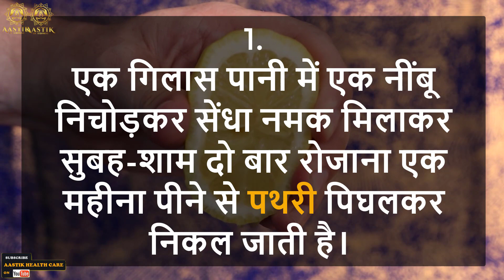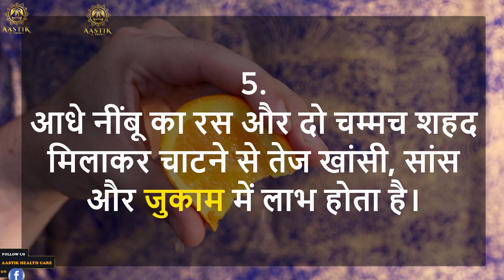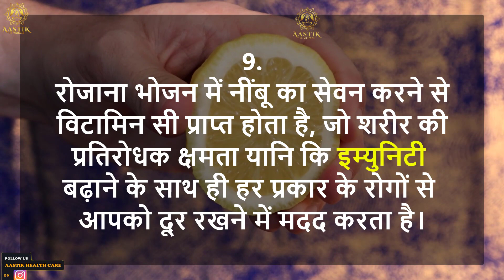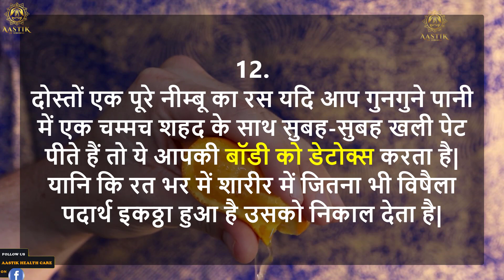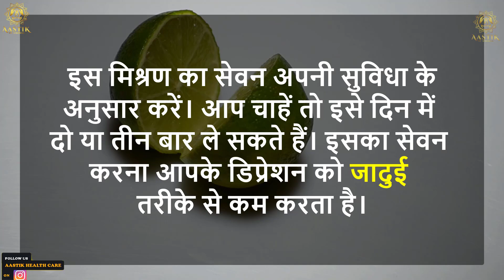13 Shocking Evidence-Based Benefits of Lemon| Nutritional Facts, Vitamin C, Weight Loss, Skin & More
Lemons are high in vitamin C, fiber, and various beneficial plant compounds.
These nutrients are responsible for several health benefits. In fact, lemons may support heart health, weight control, and digestive health. As lemons give flavor to baked goods, sauces, salad dressings, marinades, drinks, and desserts, and they are also a good source of vitamin C. One 58 gram (g) lemon can provide over 30 milligrams (mg) of vitamin C.

Vitamin C is essential for health, and a deficiency can lead to health problems. The early explorers knew this and took lemons on their long voyages to help prevent or treat scurvy, a life threatening condition that was common among sailors.

This video looks at the nutritional content of lemons, their possible health benefits, ways to use them in food, and any potential health risks.